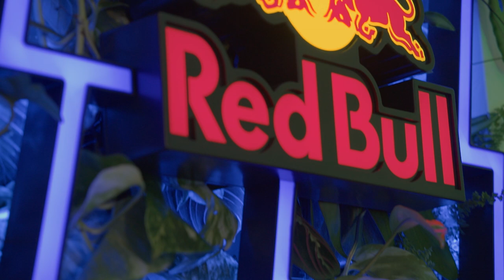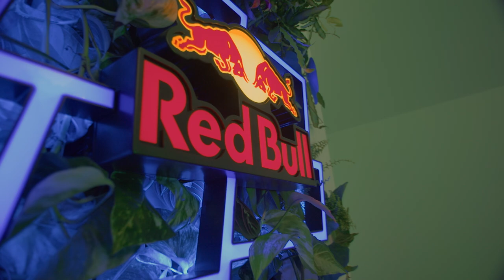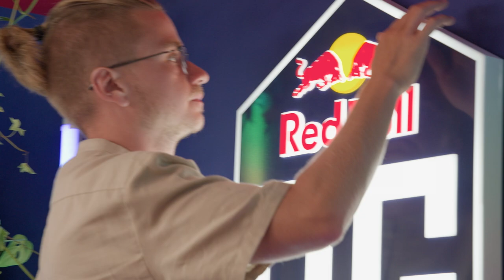Red Bull helped N0tail create the gaming room of his dreams!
After years of competition and hard work, N0tail decided to make his childhood dream come true.

A room dedicated to gaming, FOR FUN this time. To make a project like that a reality, only one numer to call: our Red Bull fam.

Together they have created a well deserved space for the big boss to enjoy gaming again, discover it in video today!

OG is proudly supported by 1xBet, BMW, SteelSeries, Secretlab, Wintermute, IC Markets & Red Bull.